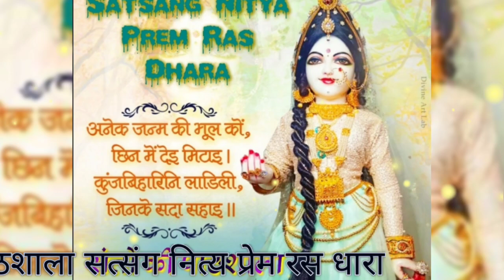नाम जप से ही जीवन बदलेगा।।पूज्य श्री राधाबाबा।।radhababa ji pravachan